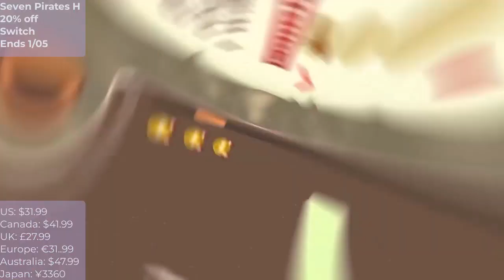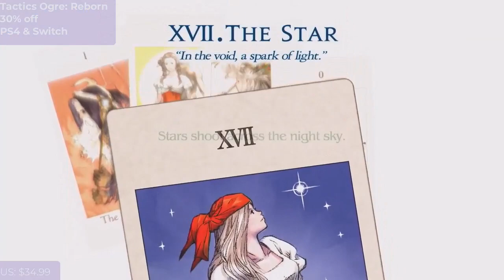Holidays 🎄🎁 + JRPGs 🎮 = Best Gift Ever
Get ready for the ultimate holiday experience with this must-watch video! 🎮🎄 Combining the best of both worlds - holidays and JRPGs - this video is guaranteed to bring joy to your screens. Get tips on the top 9 amazing deals for the holidays and find the perfect gift for the gamer in your life. 🎁

○ Intro 0:00
○ Mercenaries Series Bundle 0:31
○ Seven Pirates H 1:16
○ Tactics Ogre - Reborn 2:10
○ KINGDOM HEARTS HD 2.8 Final Chapter Prologue Cloud Version 3:14
○ The DioField Chronicle 3:52
○ STAR OCEAN First Departure R 4:38
○ Star Renegades 5:23
○ Sword of the Necromancer 06:07
○ FINAL FANTASY XV POCKET EDITION HD 6:39
○ Wrap-Up 7:00
○ Outro 7:47

🎶 GAME
🎶 Vocal / Words: B'nemo

＊*•̩̩͙✩•̩̩͙*˚【 Support 】˚*•̩̩͙✩•̩̩͙*˚＊
＊*•̩̩͙✩•̩̩͙*˚【 Twitter Hashtags 】˚*•̩̩͙✩•̩̩͙*˚＊
General: # hikarisilver
Lewd: # hikarisilverlewd
Live: # LiveHikari